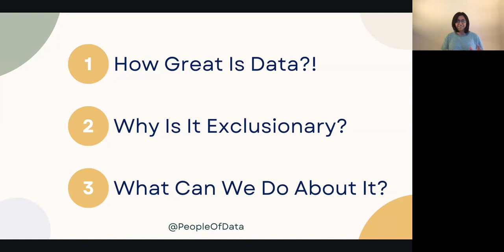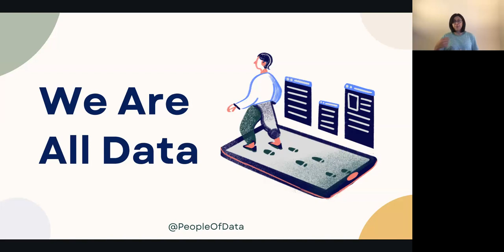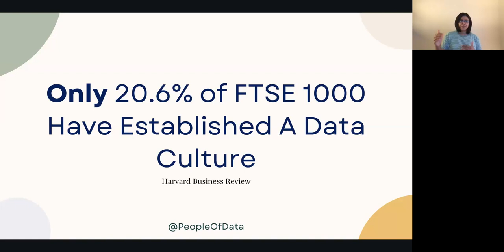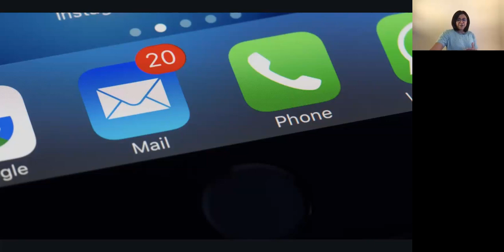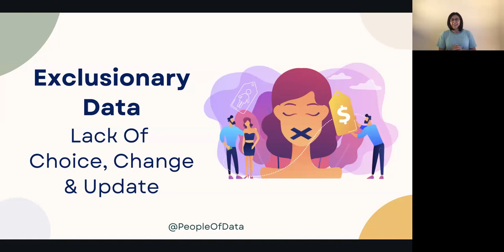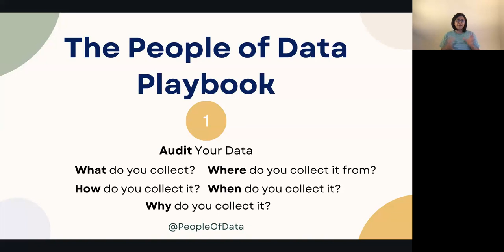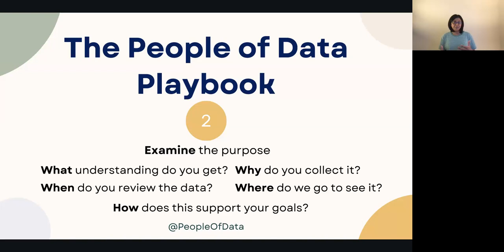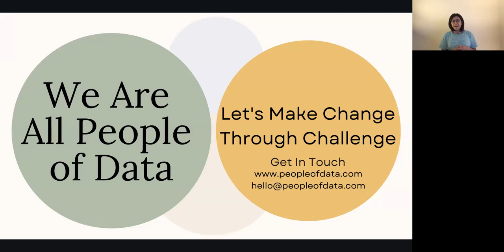Why Your Data Is Exclusionary - Reema Vadoliya - HER+Data MCR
For our October 2023 event, we heard from Reema Vadoliya, Founder of People of Data, about "Why Your Data Is Exclusionary".

Speaker: Reema Vadoliya, Founder of People of Data

Title: Why Your Data Is Exclusionary

Abstract: Reema Vadoliya, founder of People of Data, is going to take you on a journey to show you that you are (likely) missing opportunities to truly represent people with your data. There is little choice around using data as a consumer or a professional. If we want to use services or buy products we have to share our information in some form. On the other side we have businesses knowing that they should be data driven but not quite hitting the mark in understanding their customers. How can we do better in representing the complexity of human lives and stories? Key Takeaways:
- What is the relationship between people and data?
- How do we take control around what data we share and collect?
- Can we get to a place where data doesn’t feel so scary?

Bio: Reema is a passionate business founder, gifted storyteller and tireless advocate for inclusion in data. By challenging audiences to reshape their perception of data as a dreary necessity, she draws out the real human stories which organically empower intentional inclusion in data and beyond. After seven years and multiple roles in data, Reema decided to launch her new, trailblazing company, People of Data. Through this organisation she seeks to create a world in which data can be used as a springboard for understanding the real people that data represents. Reema is confident speaking about data strategy, analytical exploration, data collection and governance. Her talks offer a passionate manifesto for a world in which Equality, Diversity, Inclusion, and Belonging (EDIB) are the beating heart of all data handling and usage. An experienced speaker not afraid of digging into the gristle of the difficult topics, Reema’s talks push beyond a 1D (one demographic) view of data and offer a refreshing, multi-dimensional consideration of how humanised data can pioneer a brighter future.

About People of Data: We humanise data. Our goal is to challenge how companies think about data in order to maximise impact and centralise inclusion. We know that data is about so much more than analytics and spreadsheets. Our mission is to help you see the same. We guide mindset shifts and empower companies to see data as the sunlight which nourishes positive change and intentional inclusion. Through our bespoke consultancy service we provide an audit of your organisations current position on business strategy and data maturity, and assess how this intersects with the key pillars of Equality, Diversity, Inclusion, and Belonging. We also create safe spaces for workshops with your team so they can learn the importance of challenging assumptions when interacting with data. These compassion-centred discussions lay the groundwork for an ongoing conversation about how inclusive data practices can be turned into real, everyday action.